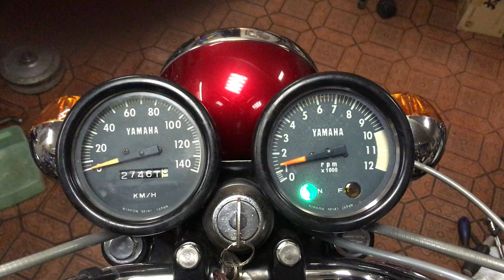HX90 tacho test